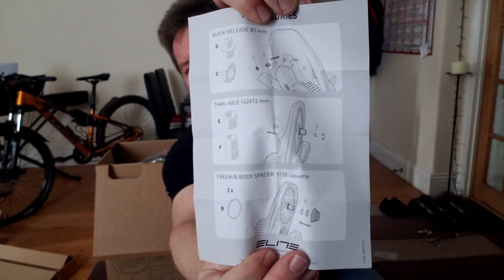Elite Direto Smart Turbo Trainer Unboxing (2022)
Unboxing an Elite Direto smart turbo trainer.